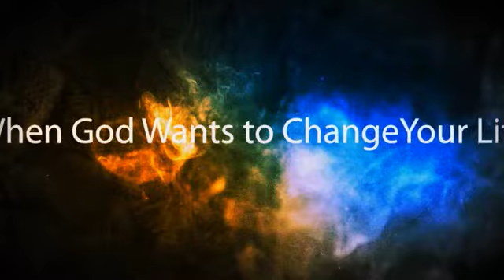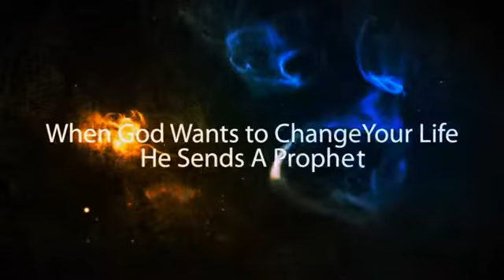Christ Foundation Triumphant Church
Rev. Mbafeno Nnake dives deep into the word of God to help you understand and reflect everything the Lord wants for your life. Please enjoy this 30 min teaching as it wil truely bless you!